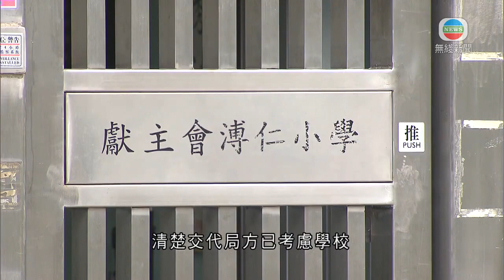香港新聞｜無綫新聞｜23/05/23 要聞｜溥仁小學校友會申請轉私營過渡 教育局指不得以私營方式開辦小一｜ TVB News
因收生欠一人的獻主會溥仁小學申請特別視學不獲批，校友會昨日指將申請轉私營過渡，但教育局指，該校不得以私營方式開辦小一。

黃大仙獻主會溥仁小學下學年因小一收生人數僅15人，距離16人的「開班線」要求欠一人，不獲開辦小一，校方決定再申請開辦私立小一，至於所需的300萬元保證金由校友會籌集。

教育局昨晚回應指，上周一與該校代表及辦學團體會面時，清楚交代局方已考慮學校就申請進行「特別視學」的結果，及不獲批的相關理據。

由於該校已選擇進行「特別視學」而不獲批，學校將不可重新選擇其他選項，即不得再次參加「小一入學統籌辦法」，亦不能申請以私營方式開辦小一。